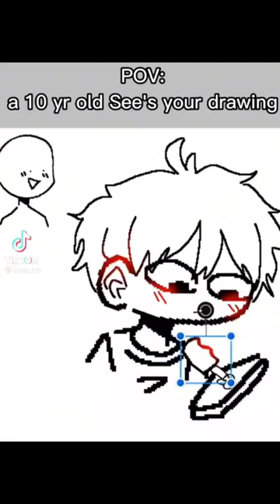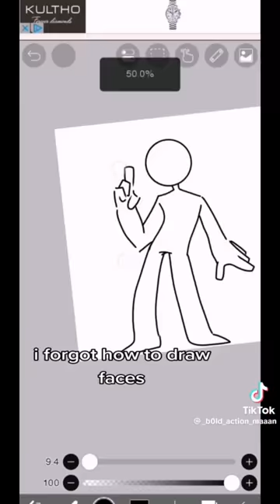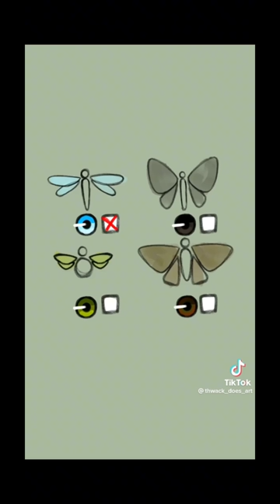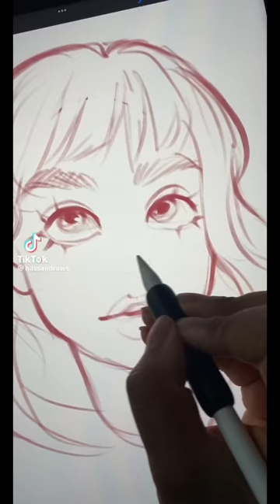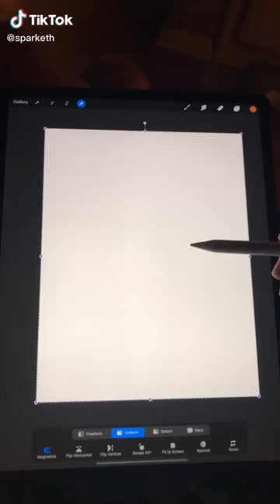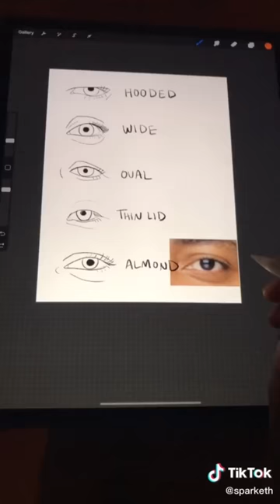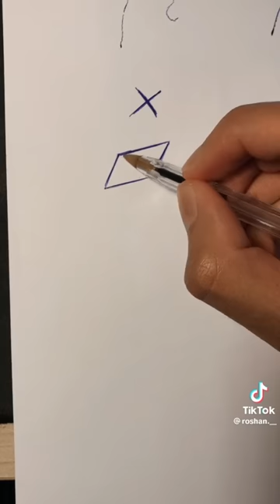Art Compilation But I Spent Too Long On The Thumbnail / No. 4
i really did- 😭😭😭😭